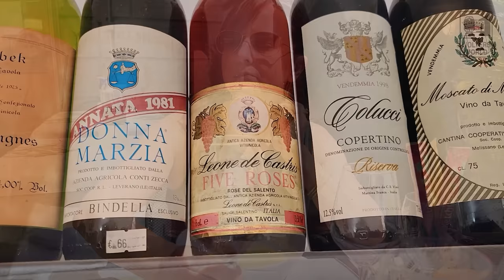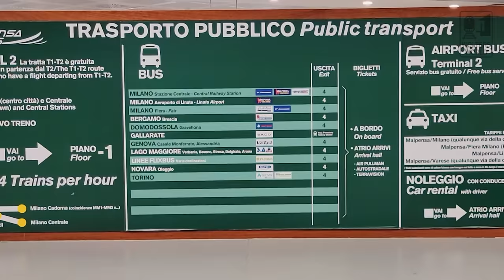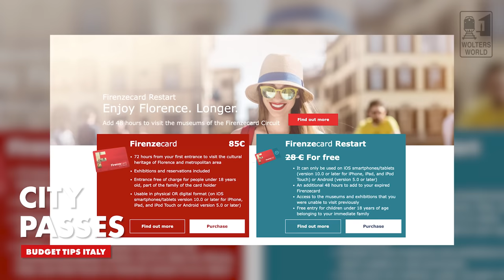Italy Budget Travel Tips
Are you heading to Italy and don't want to break the bank? Well here we have our collection of the best budget tips for getting the most out of your visit to Italy. Whether you are heading to Venice to see the canals, Rome to see the Vatican, or Florence to see the amazing art, there are ways you can enjoy Italy and all it's sights and food without having to spend a lot of money. Budget tips for your Italian vacation - How to Save Money Visiting Italy
Filmed in Caserta, Italy